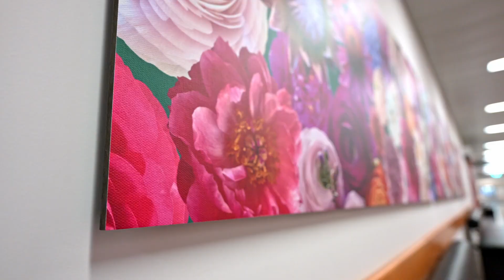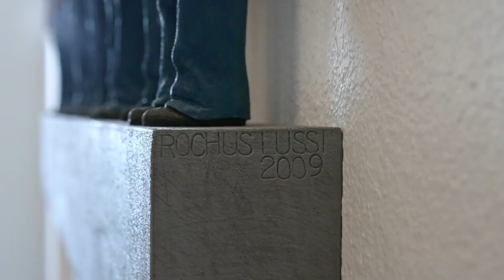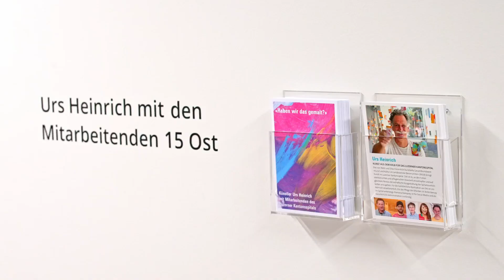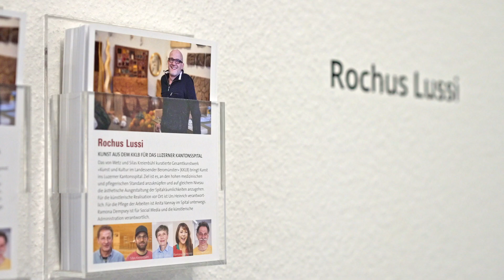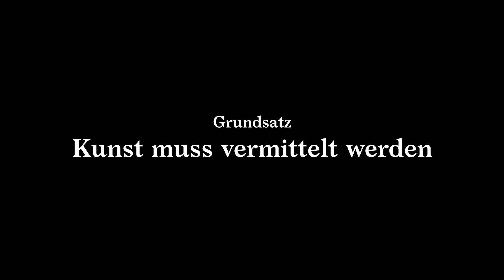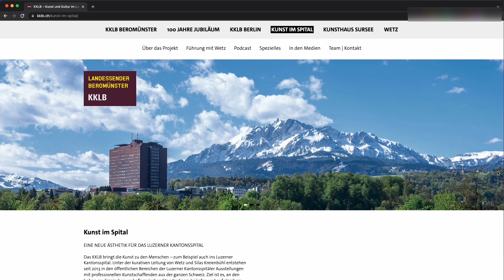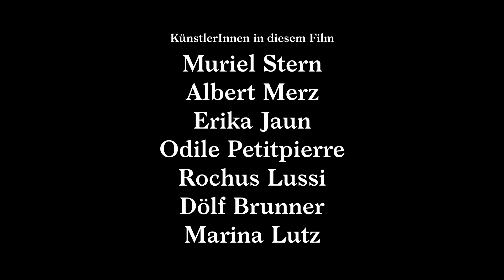Über «Kunst im Spital» | Teil 1/4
Dies ist der erste von vier Filmteilen über das Grossprojekt «Kunst im Spital». Die anderen Filmteile folgen nach und nach und sind auch auf diesem Kanal zu finden.

Vielen Dank an:

PROF. DR. CHRISTOPH HENZEN
Chefarzt und Departementsleiter Medizin
Mitglied der Geschäftsleitung
Luzerner Kantonsspital

PIUS JENNI
Leiter Bau
Luzerner Kantonsspital

KÜNSTLER*INNEN IN DIESEM FILM
Husmann/Tschaeni
Rita Krasniqi
Dominika Opala
Niklaus Troxler
Urs Heinrich
Franz Bucher
Kurt Hunkeler
Muriel Stern
Albert Merz
Erika Jaun
Odile Petitpierre
Rochus Lussi
Dölf Brunner
Marina Lutz